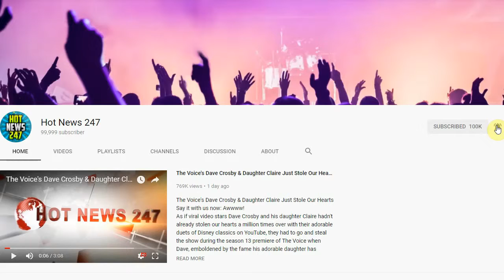You're Doing It Wrong: Brushing Your Eyebrows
Is your eyebrow brush enough to keep your brows in check?